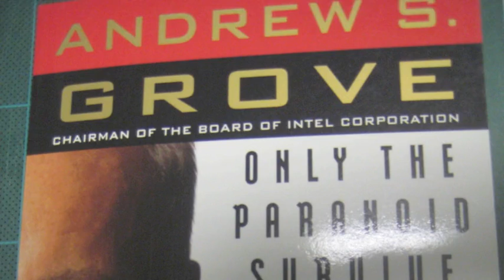People and Technology | Andy Grove with Mark C. Thompson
Intel's Andy Grove talks about the categorical relationship between technology and people. He explains that he sees people and technology as a whole since people create technology.